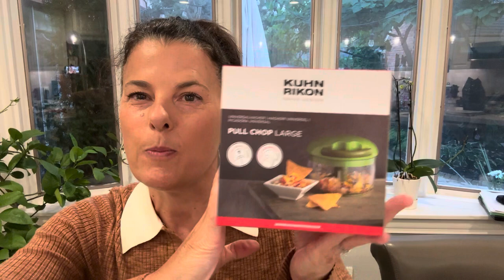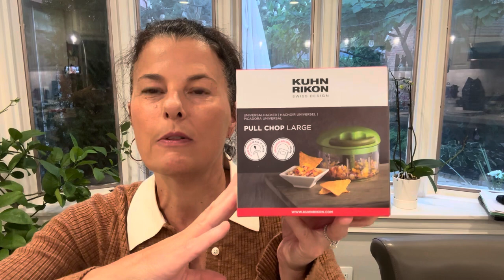FREE GIVEAWAY!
Wow guys! We did it! I am so grateful to each and every one of you who have joined me on this journey, subscribed to my channel, and supported me through your views, clicks, comments, and sharing of my content.  Today's video is for YOU!

In one week, on Wednesday, October 4th, I will use a random comment picker to find the winner. I will also put up a community post with the screenshot of the winner. I wish you all the best of luck and again, I sincerely THANK YOU for your support!

Korean Red Chili Powder
Pull Chopper
Kitchen Towels
Reusable Silicone Storage Bag

Here are some of my favorite things that I always talk about and/or use on the daily:

Pull Chopper

HEXCLAD 7 Quart Hybrid Sauce Pan with Lid

LEMON SQUEEZER

Boos Chopping Block, 20 x 15 x 2.25

SALAD SPINNER

Bag holder stands

Parchment Paper Sheets

Meat Injector Syringe

Reusable food storage bags, gallon

enameled cast iron pan with lid (teal ombre)

Wusthof 8" Chef Knife, White

Knorrs Bouillon Powder

Garlic Chopper

Le Creuset Cast Iron Dutch Oven, Comes with Lid (not pictured in this video). I've had mine forever (it was my dear Mom's) so I can't find the exact color but here is their newest version of this Beautiful Dutch oven

Amazon Basics makes one (and this is much larger) for a FRACTION of the Price (you can see it in my Italian Stuffed Peppers video): Cast Iron Dutch Oven 7.3 Quart, comes with Lid

Glass Snap Lock Containers

15 Gallon Grow Bags, Tan

10 Gallon Grow Bags, Green

Arched Trellis

Vermont Compost Tomato Mix

Vermont Compost Organic Potting Soil

Neptune's Harvest Fish and Seaweed Fertilizer

Gentle Plant and Flower Clips

Elastic Chord

Worm Castings

my tan (apricot) oversized zip up hoodie

my t-shirt (St. George & The Dragon) is my own, custom design